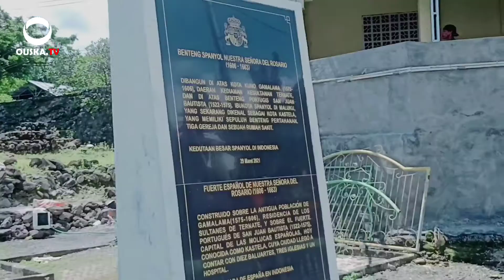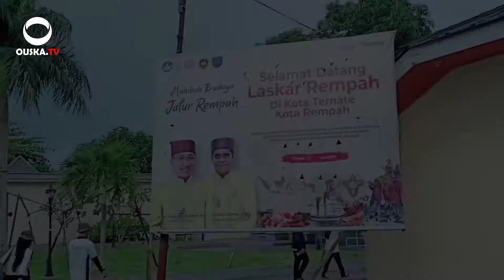Muhibah Budaya Jalur Rempah | Laskar Rempah Mengunjungi Benteng Hingga Kebun Rempah di Ternate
OusKa TV
"Saluran Inspirasi menjangkau pelosok negeri"

Kegiatan Harian Para Laskar rempah di Ternate.

Video ini merupakan rangkaian dari dokumenter yang dibuat oleh Oktal Uska Putra Laskar rempah Prov. Jambi.